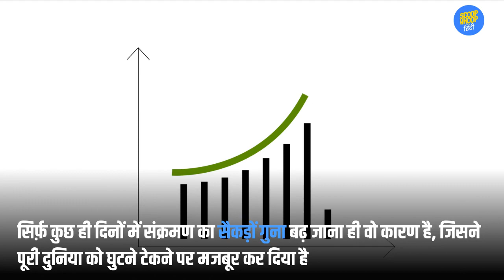ScoopWhoop हिंदी: COVID-19: अगला एक महीना तय करेगा दुनिया का भविष्य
दुनिया की कई जगहों पर कोरोना वायरस अपने तीसरे फेज़ में है. अभी तक 14,751 लोगों की मौत कोरोना वायरस संक्रमण से हो चुकी है. ये आंकड़ा बहुत तेज़ी से बढ़ सकता है, अगर हमने एहतियात नहीं बरता. इसलिए अगला एक महीना दुनिया के लिए बहुत क्रिटिकल होने वाला है.